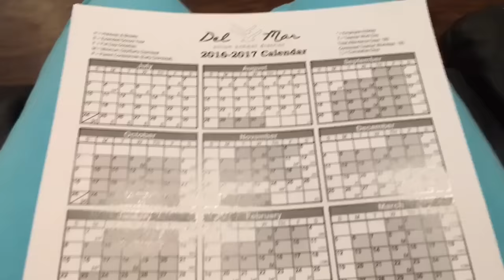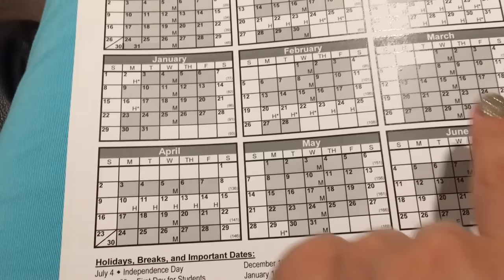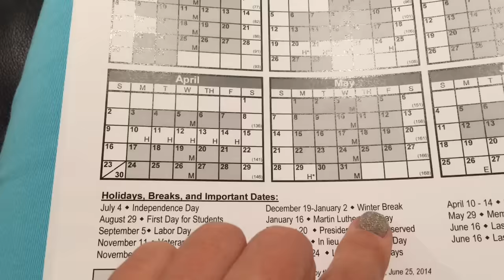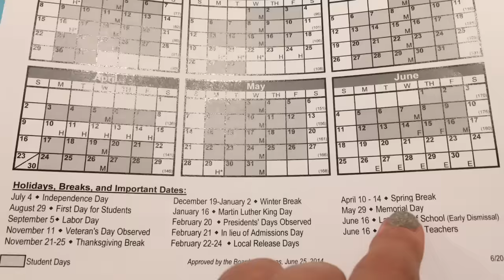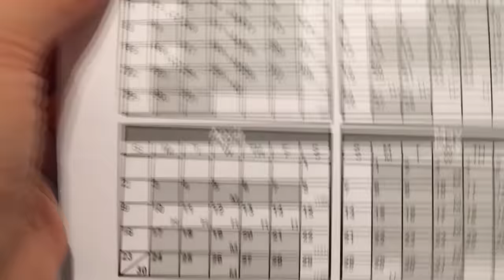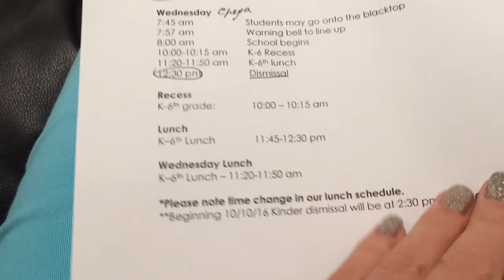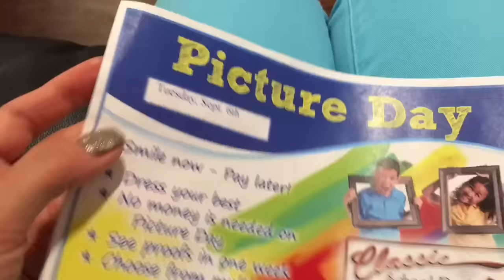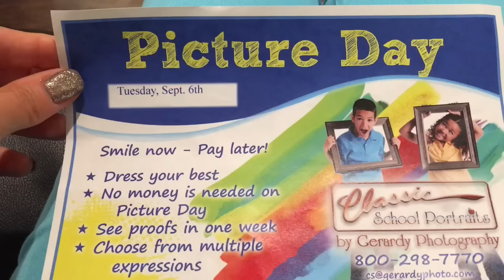США🗽РАСПИСАНИЕ в нашей ШКОЛЕ когда НАЧИНАЕТСЯ и ЗАКАНЧИВАЕТСЯ учебный ГОД и УЧЕБНЫЙ ДЕНЬ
КОГДА И СКОЛЬКО РАЗ В ГОДУ КАНИКУЛЫ В НАШЕЙ ШКОЛЕ в Америке Elementary school Kindergarten San Diego